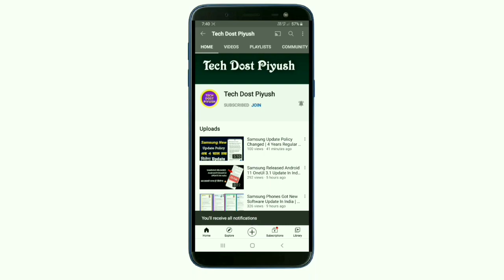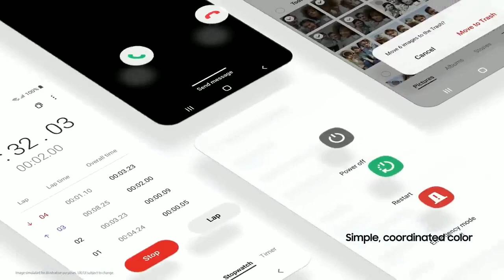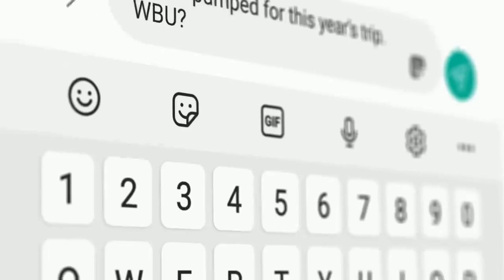Samsung New Update Policy | 4 Major Os Update | 5 Years Software Update | Eligble Devices